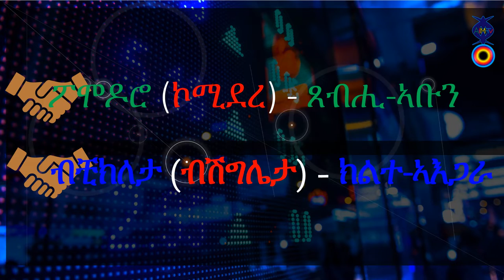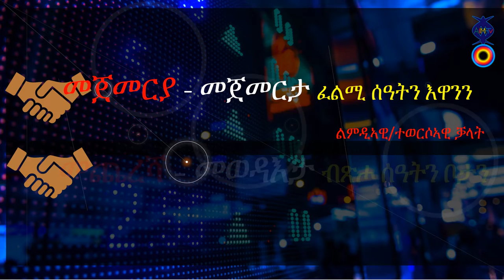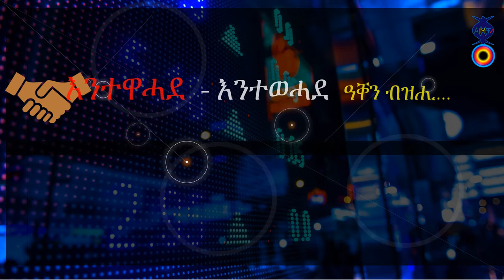Eritrean — Correct Tigrigna 1ይ-ክፋል |ብልሳንን ብጽሑፍን (ክንእርሞም) ዝሕግዙ ፊደላት ብስሕተት እነዘውትሮም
► Eritrean:  ጌጋን እርሙን ትግርኛ — ብልሳንን ብልምዲን  (ንኣጸሓሕፋን ኣናብባን) ዝሕግዙ ፊደላት ብስሕተት እነዘውትሮም

► Eritrean Advice - best advice for all Tigrigna language...  2019

► Eritrean Poetry 2019 for all of the Eastafro media Eri-Tv

 ► Eritrean new  Muisc, Love, Movie, Film, Comedy, Drama Tigrigna/Tigriyna  2019

► Ethiopian Poetry 2019 for all of the East Africa media

► Ethiopian new  Muisc, Love, Movie, Film, Comedy, Drama Amharich 2019

►East Africa Eritrea, Ethiopia, Sudan, Somalia, Dijibutti and Kenya new median 2019

► The Geez writing system is used by a number languages such as Tigrinya, Tigre, Amharic and the Geez language itself of Eritrea and Ethiopia

► Ethiopian new Muisc, Movie, Film, Comedy, Drama Amharich/ Amaregna, Tigray Tigriyna/Tigrigna 2019

► Eritrean new love music 2019

► New Eritrean Love movie, Song, Music 2019

► New Eritrean music 2019, New Movie 2019, New Comedy 2019, New Drama 2019

           ... ኣብ ዝቕጽል ቪድዮ፡ ብተመሳሳሊ ክሳብ ንራኸብ ሰናይን ሰላምን ንዂልዂም ተኸታተልቲ ቻነል AIM-TV ይዂን። ኣሜን(3)!!!

             ነዚ ቪድዮ ብምዕዛብኲም፡ ኣዚና ካብ ልቢ ነመስግን — ኣብ መወዳእታ ሳብስክራይብ ኣይትረስዑ፣ ንዝቕጽል ተወሳኺ ቪድዮ ንምክትታል።
               የቐንየልና!
             نشكرك على عرض الفيديو الخاص بك والاشتراك في نهايته ، من أجل مشاهدة الفيديو الجديد التالي مرة أخرى.
                  شكرا!

                              © COPYRIGHT AIM-TV